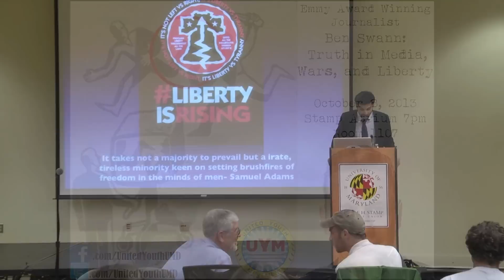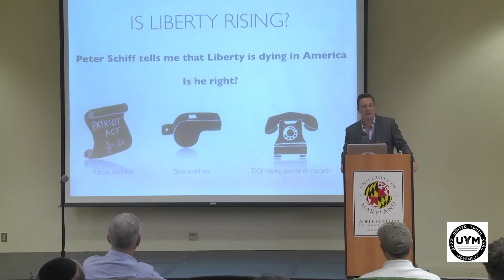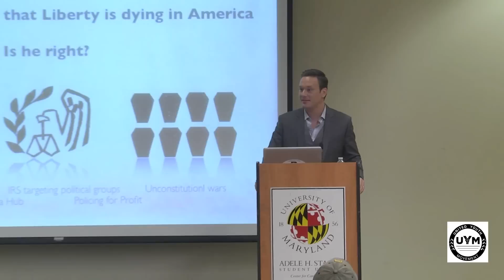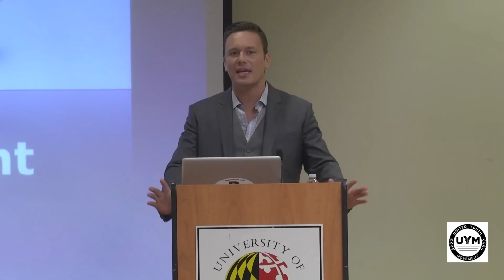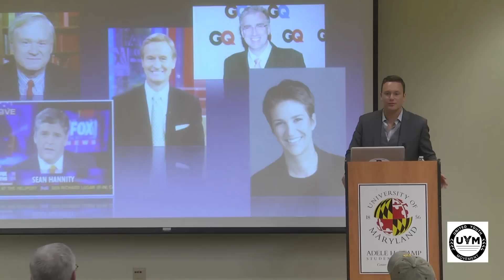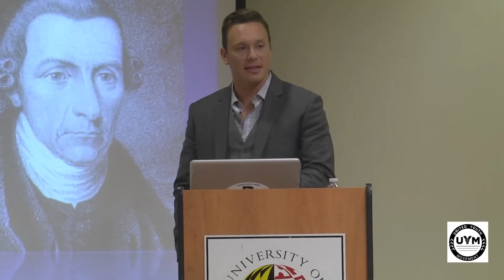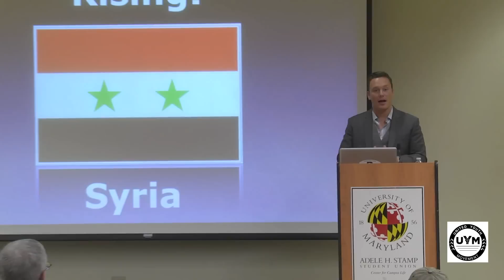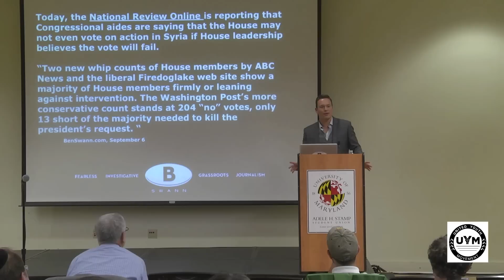Ben Swann: Truth in Media, Wars and Liberty - Appearance at the University of Maryland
United Youth Movement hosted Emmy award-winning investigative journalist Ben Swann at the University of Maryland on 10/8/2013. The event focused on the role and power of mainstream media, and its effects on various political issues. Ben Swann's work was brought to the nation's attention when his fact-checking series "Reality Check" went viral late last year. Swann is known for reporting on controversial issues while reporting all sides of the story.